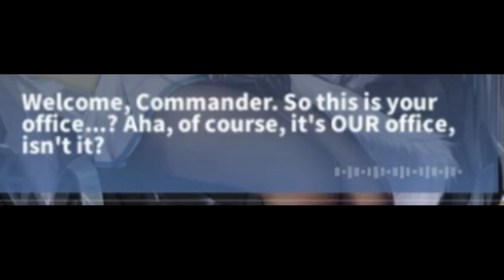Our New Waifu, Comrades!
Ara~ara Subaru-kun.